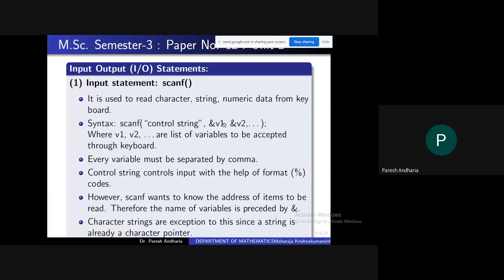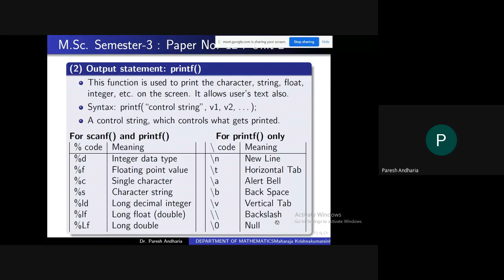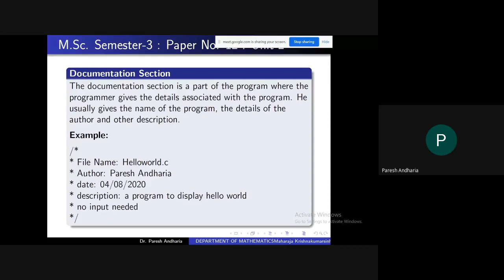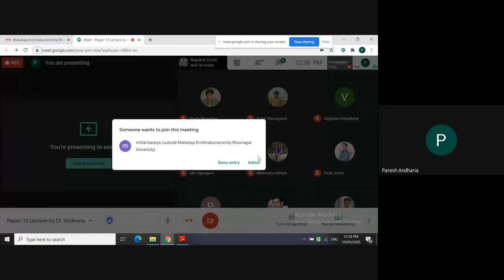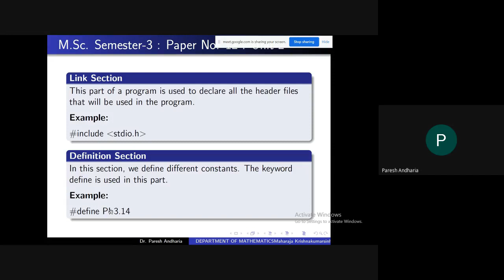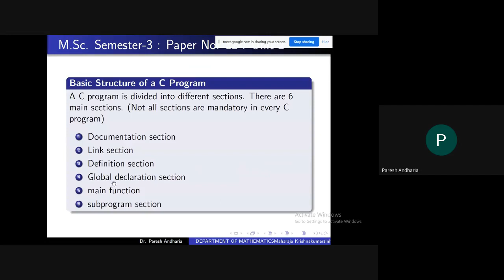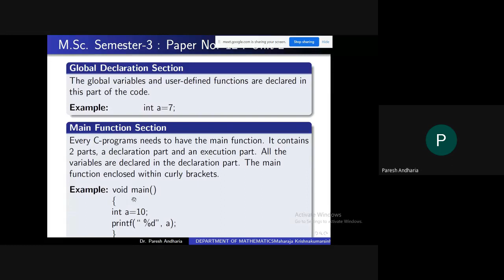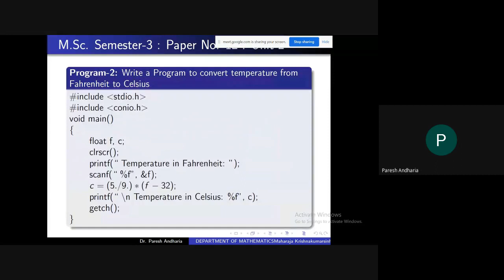Paper 12 Lecture held on 05-10-2020